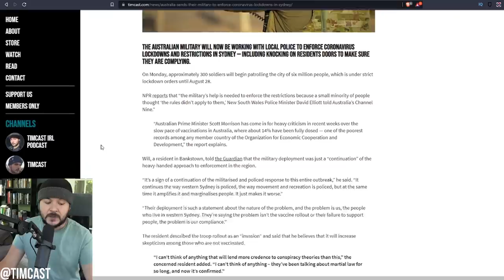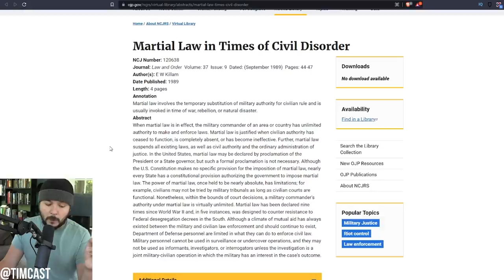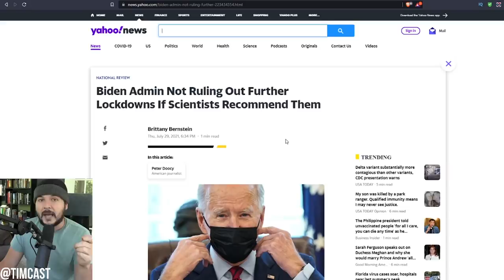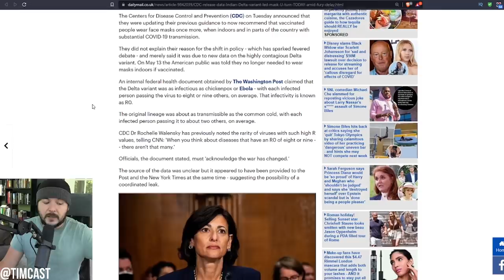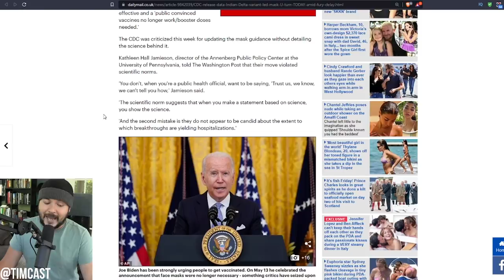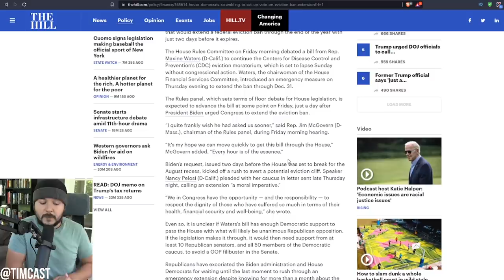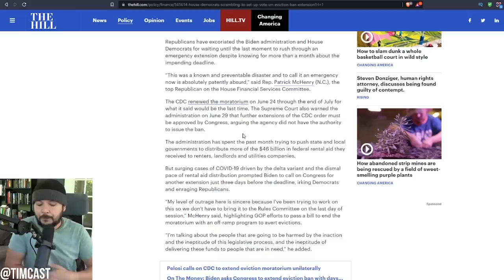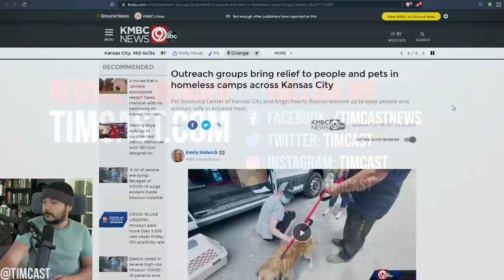Australia Deploys Military To Enforce COVID Lockdown, Biden Calls For National Vaccine Mandate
Australia Deploys Military To Enforce COVID Lockdown, Biden Calls For National Vaccine Mandate. Democrats are going long on mask mandates and the CDC is issuing escalating warnings about the Delta Variant.

Some reporting indicates a potential lockdown in the coming two weeks as democrats states are on board with heavier restrictions, though this is not confirmed.

Some residents in Australia are calling this martial law but an official U.S. government definition says martial law is when a military commander assumes control and has authority to create and enforce laws. For now Sydney is under what may be as close to martial law as you can get, suspension of civilian law for special enforcement by the military. Though the PM is still in control.